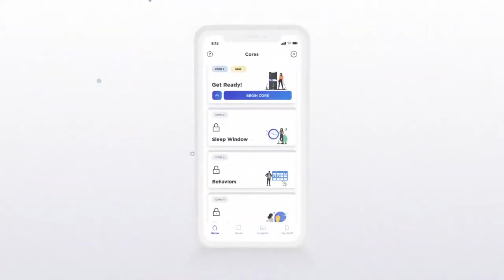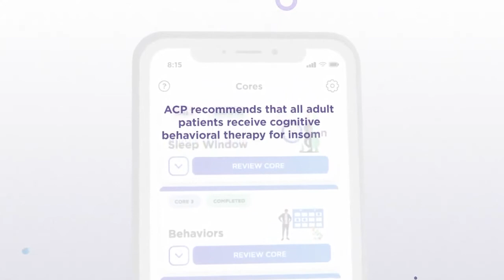Prix Galien USA 2020 / Interview with Pear Therapeutics, Best Digital Health Solution